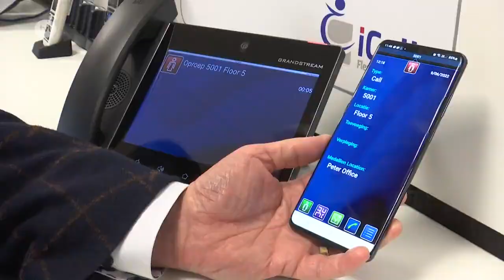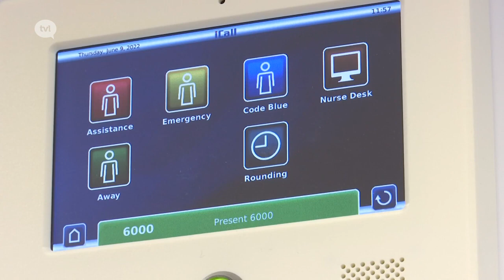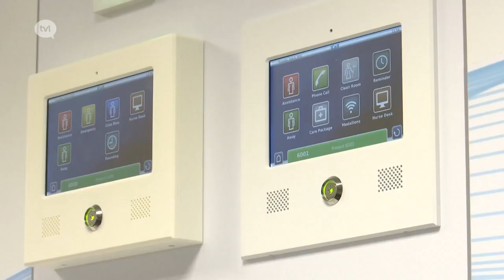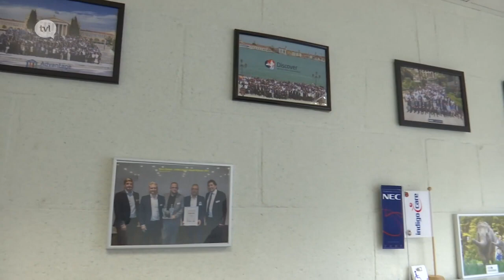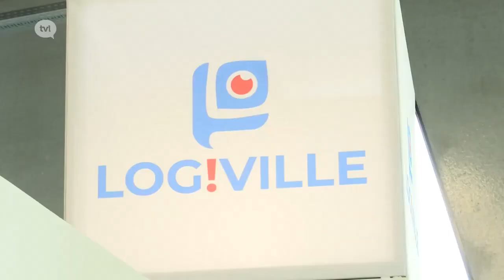TVL - Toekomstfabriek IndigoCare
In de tiende en laatste aflevering van het twee seizoen van het programma Toekomstfabriek mocht IndigoCare uitleg geven rond het zelf ontwikkelde en innoverende verpleegoproepsysteem.  Peter Jans en Jan Beckers van IndigoCare legden er alles over uit in de TVL studio.